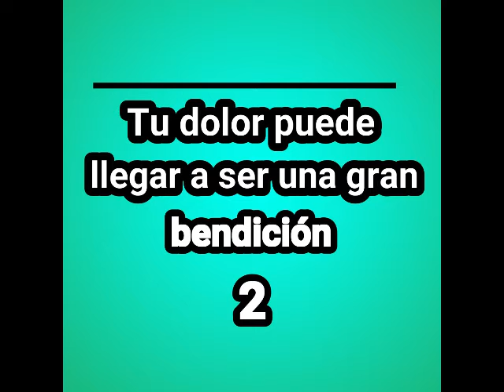Tu dolor puede llegar a ser una gran bendición 2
Continúa con nosotros, Reynaldo Méndez, predicador católico invitado y colaborador de Comunidad Católica Virtual. Con la segunda parte de este interesante tema.